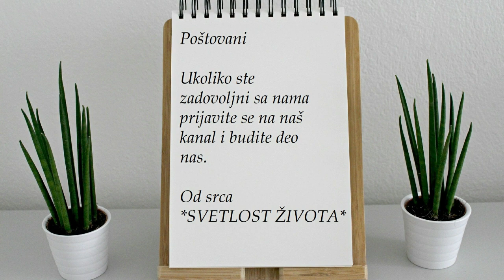DA LI ĆE JOJ STANIJA OVO OPROSTITI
Borbu za ulazak u superfinale izgubila je Marijana Zonjić tako što je preksinoć imala najmanji procenat glasova kad je učinjen presek glasanja.